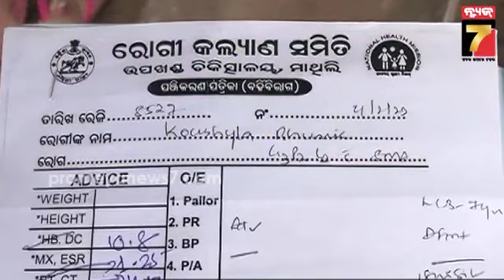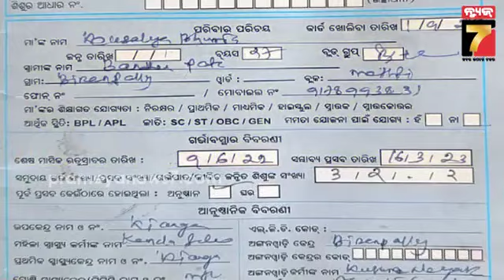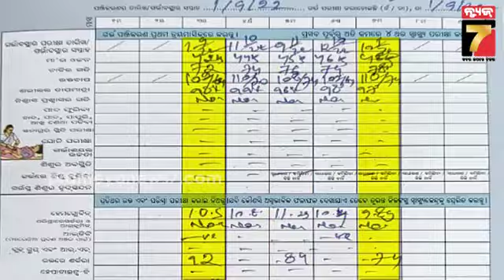ଏମିତି ଖବର ଶୁଣିନଥିବେ! ମାଆ ପେଟରୁ ପିଲା ଗାଏବ !